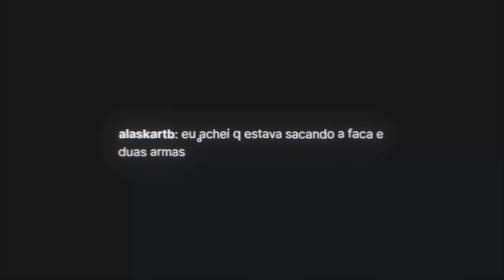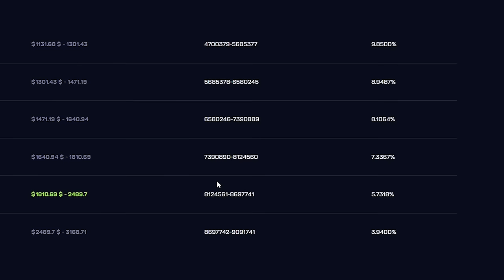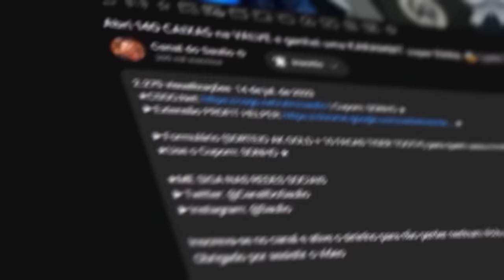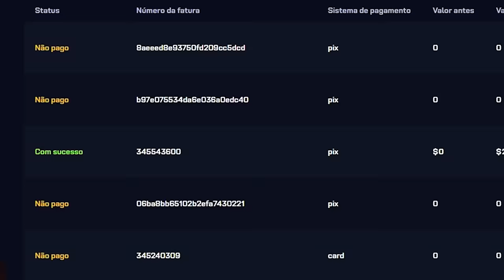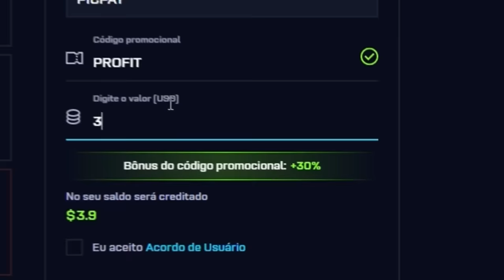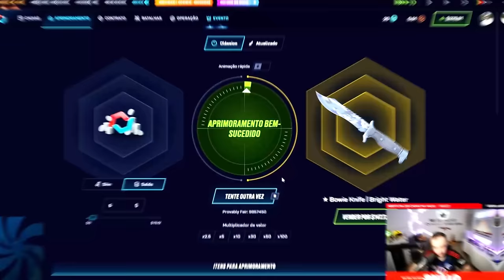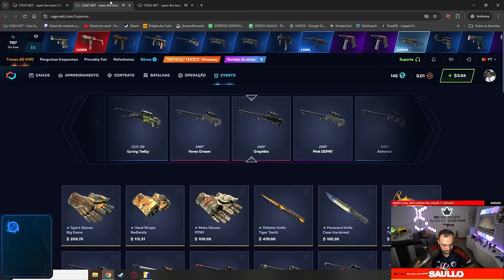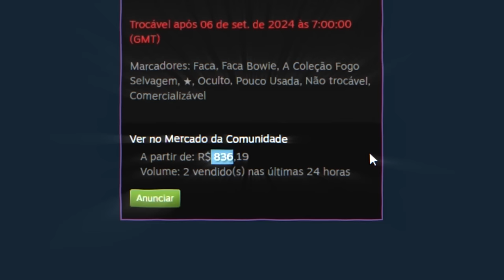Inscrito COLOCOU uma M9 GAMMA DOPPLER no CONTRATO de TROCAS *SEM QUERER* 😱